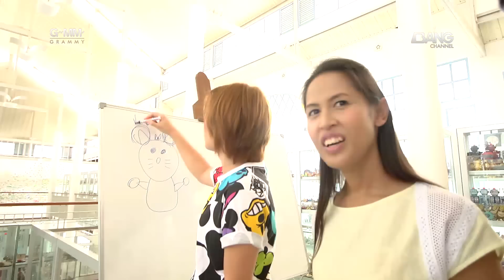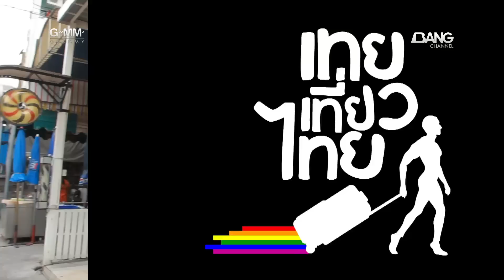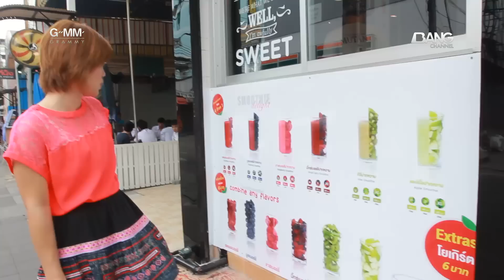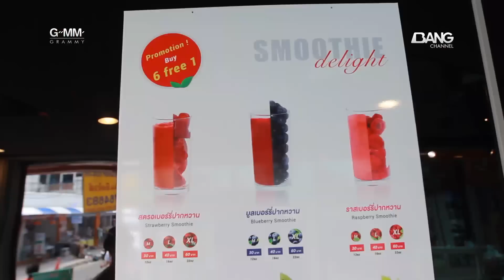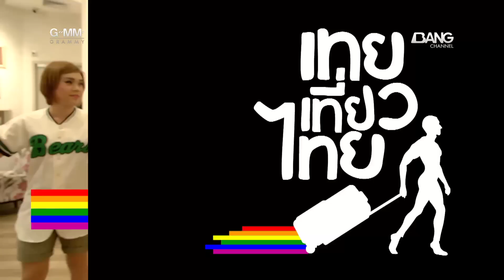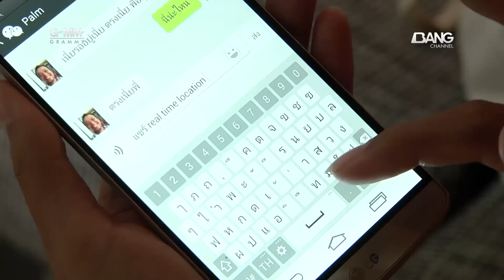เทยเที่ยวไทย ตอน 153 - พาเที่ยว พิพิธภัณฑ์ของเล่น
พาเที่ยว ย้อนวัยเล่นตุ๊กตาที่ พิพิธภัณฑ์ล้านของเล่นเกริกยุ้นพันธ์, ตลาดจตุจักรกรีน
พ่อค้าแซ่บ : คุณกิ๊ก
ร้าน : ปากหวาน

พิธีกร: ป๋อมแป๋ม, ก๊อตจิ, กอล์ฟ
รับชมรายการเทยเที่ยวไทยได้ทางช่อง Bang channel
วันอาทิตย์ 19.00 น.
วันศุกร์ 23.00 น.
วันเสาร์ 12.00 น.

ดูรายการย้อนหลังเพิ่มเติมได้ที่